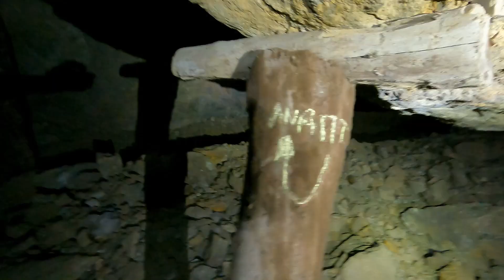Exploring the Unknown: Navigating an Abandoned Mine Complex 《PART 3》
This is part 3 of our exploration through an un-named abandoned mine in Greece. This mine interconnects with several other mines / mine complexes.

Watch us navigate our way through through this mine and explore with us the uncharted!

In this episode we break my GoPro and find the exit of another mine that interconnects with a while other mine complex!